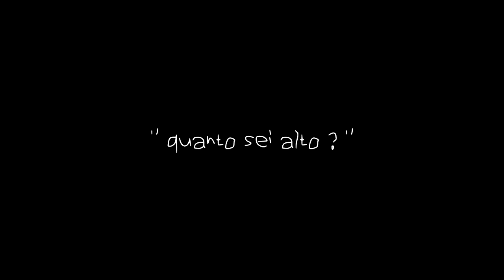BODYGUARD PER ME AL RADUNO EDOARDO JANNONE !!!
Il mio bodyguard personale al raduno di Edoardo Jannone !
↧ ATTREZZATURA E INFO PERSONALI IN DESCRIZIONE ↧

► Donazioni con messaggio

• Action Cam 1

• Adattatore 1

• Action Cam 2

• Adattatore 2

• Custodia Bucata Economica 2

• Microfono Economico

• Microfono Costoso

• Adattatore Mic Costoso

• La mia MICRO SD

• MICRO SD TOP

• Telecomando GoPro

• Manopole Riscaldate

• Porta Telefono

• Giacca - Nuovo Mod.

► Link

► Moto

• Honda Dominator 1998

► Chi sono?

• Nome : Denis Tarantello
• Nato a : Vicenza, 25 Aprile 1996
• Residenza : Vicenza
• Professione : Elettricista
• Statura : 190

• Mezzi passati: Piaggio Zip 2t,, Aprilia MX 125,  Kawasaki ER6N

Sinna.